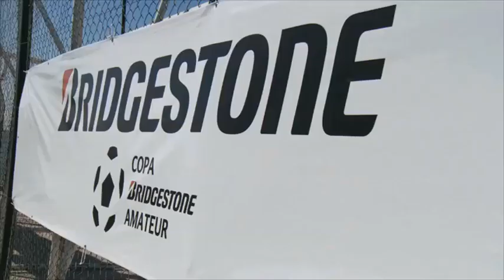Zona Fox Sports COPA BRIDGESTONE AMATEUR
La Copa Bridgestone Amateur se realizó un día antes de la final de la Copa Bridgestone Libertadores. México resultó campeón.